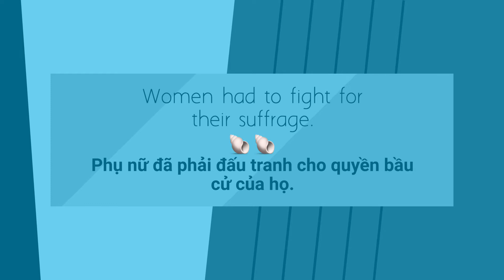suffrage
universal suffrage:
sự đầu phiếu phổ thông
(tức là quyền đi bầu của  tất cả những người đến tuổi)